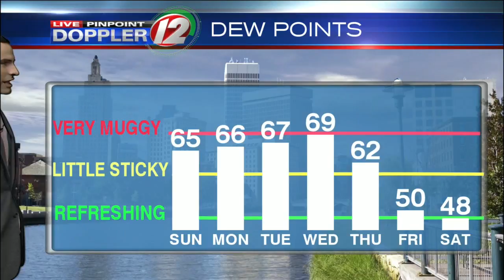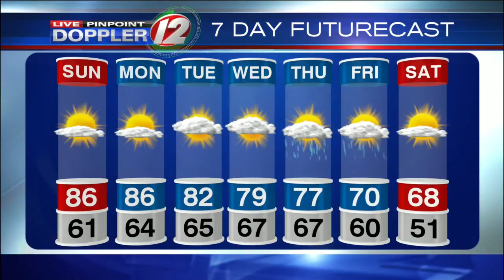Live Pinpoint Dopper 12 Futurecast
Meteorologist Pete Mangione has your Futurecast for Sunday September 24, 2017.